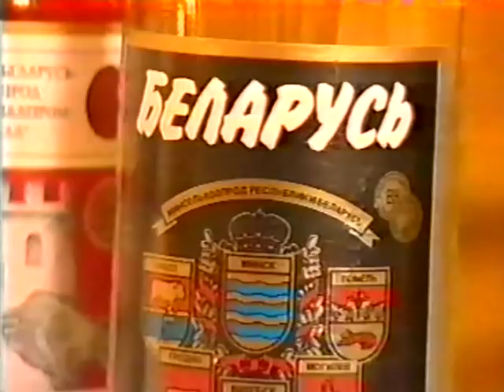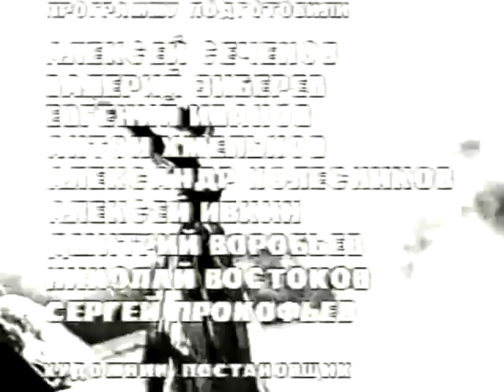Ирина Аллегрова и Игорь Крутой Концерт "Незаконченный роман"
Концерт Ирины Аллегровой и Игоря Крутого Незаконченный роман. Эфир от 1998
Треклист:
1. Повелитель удовольствий
2. Весна в раю
3. Безответная любовь
4. Капитан
5. Остров тысячи поцелуев
6. Ее Высочество
7. Игорь Крутой - Когда я закрываю глаза
8. Бабы-стервы
9. Я улыбнусь тебе сквозь слезы
10. Сударь
11. Люблю мужчин
12. Монолог
13. Улыбка папы
14. Свадебные цветы
15. Девочка по имени Хочу
16. Любовница
17. Медовый месяц
18. Золото любви
19. Не опоздай
20. Занавес
21. Незаконченный роман (дуэт с Игорем Крутым)